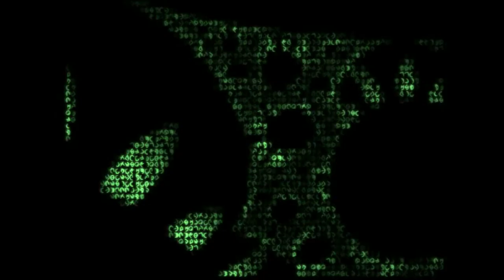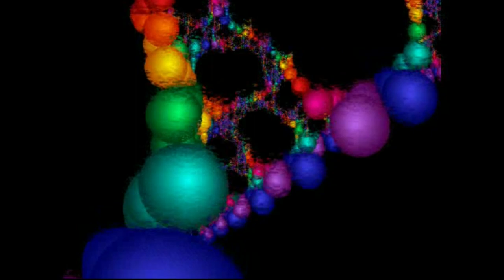"Ain't no Sunshine" Laura Ivancie Singsw/ Dave Gates' Fractals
A musical tribute to Laura Ivancie and her music and the incredible mathematical fractals of Dave Gates - together in SPACE Studios. Andrea Gabris for FilmWork. David Edinger.

No rights claimed. Laura Ivancie and her Baaad Lambs. August 2010  - FilmWork Vancouver USA.  Beth Rhodes, and the Baaad Lambs, Live at the TeaZone & Camellia Lounge. Dan Miller, Joseph Conrad.